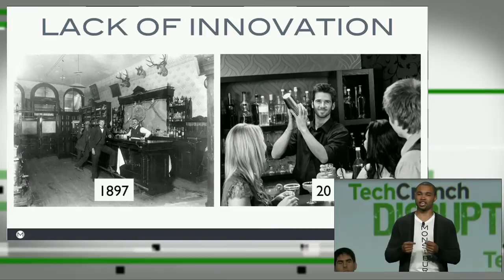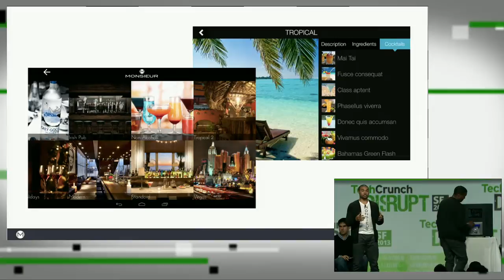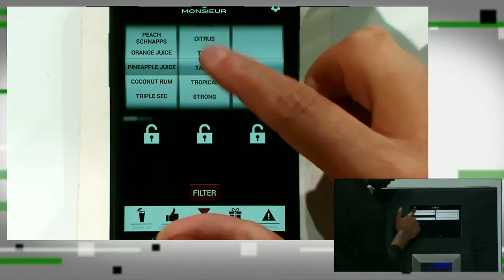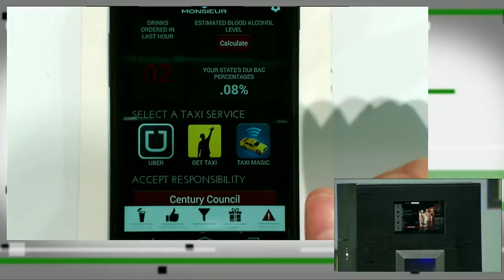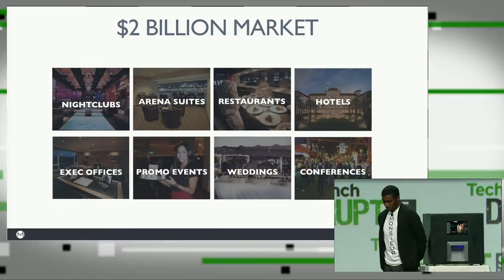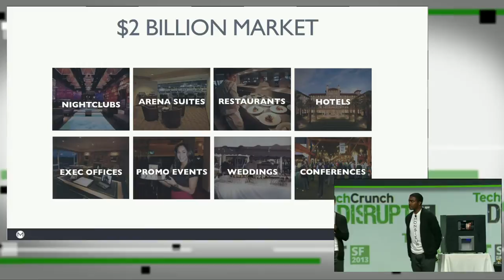'Monsieur' Robot Bartender | Disrupt SF 2013 Battlefield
Take the drink ordering and fulfillment process into the future with Monsieur's robot bartender while gaining managerial oversight and resource management tools.